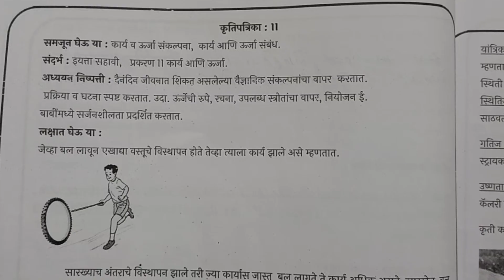7vi||सामान्य विज्ञान||Setu Abhyaskram |कृति पत्रिका 11|सेतू अभ्यासक्रम |Anand tutorial7वी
7vi||सामान्य विज्ञान||Setu Abhyaskram |कृति पत्रिका 11|सेतू अभ्यासक्रम |Anand tutorial
7वी
7vi||सामान्य विज्ञान||Setu Abhyaskram |कृति पत्रिका 10|सेतू अभ्यासक्रम |Anand tutorial
7वी

सामान्य विज्ञान
कृति पत्रिका 10
९वी गणित
9th Maths Bridge Course
anand toturial
setu
Setu abhyaskram
anand Tutorial
bridgecoursepretest
anand Tutorial
10vi Ganit Setu Abhyaskram divas 10, 10वी गणित सेतू अभ्यासक्रम दिवस 10
पूर्व चाचणी
इयत्ता ७वी
*पूर्व चाचणी*
*इयत्ता सातवी*
@YOGESH M SURYAWANSHI
@विचार वेल
@learn mate

bbm Education
kamala Academy
Best education classes
sadhna Bhanushali
Dattaprasad Zanwar
RG education
swati classes